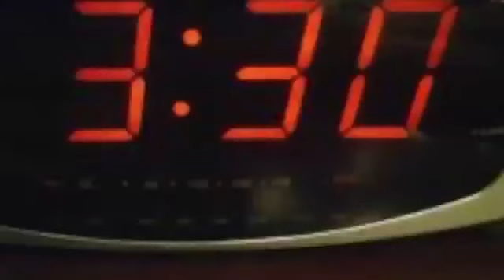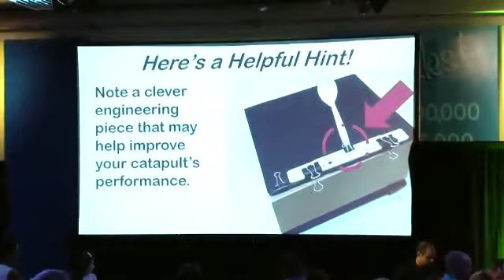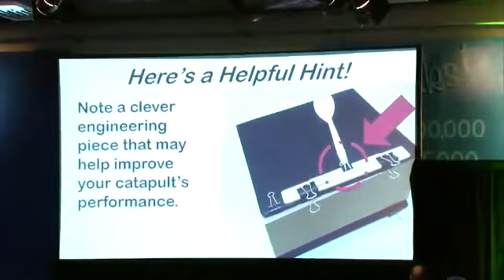RAFT Dinner 2014